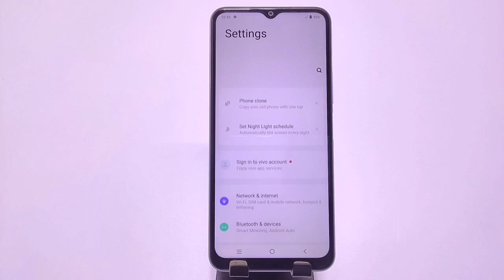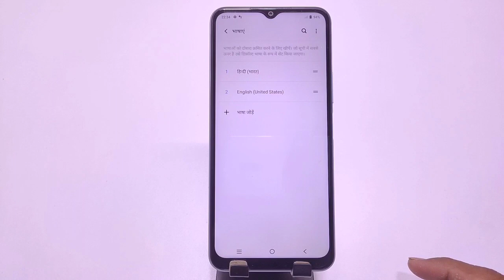Vivo y01 Language" Vivo y01 mobile me language change kaise kare